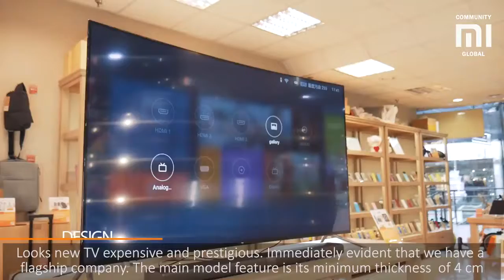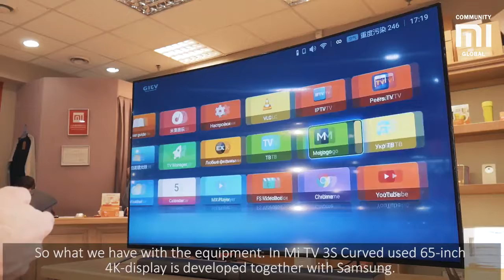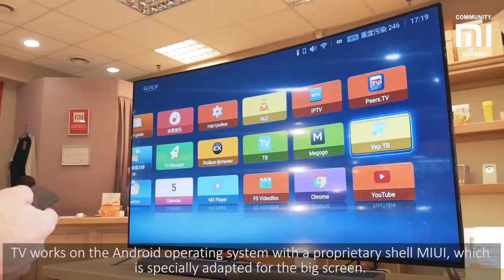Xiaomi Mi TV 3S Surface 65'' Review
Gearbest () - Original Xiaomi Mi  :

banggood ($68.98 ) - Xiaomi Mi Box

Aliexpress ($67.9) - Original Xiaomi MI

Ebay ($79.0 ) - Xiaomi Mi Box 4K

Amazon US ($40.88 ) -LiDiRCL8HWMini

Amazon DE - Xiaomi Mi Box

Amazon UK - Mi Box Android

Amazon CA - Xiaomi Mi Box